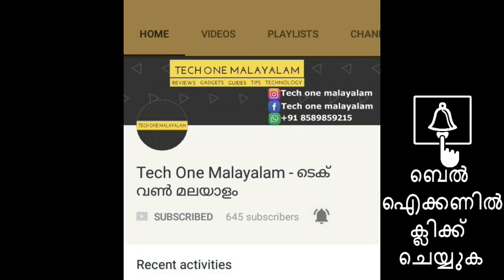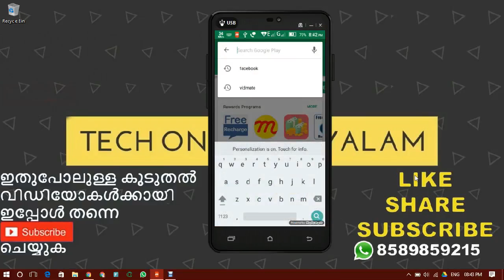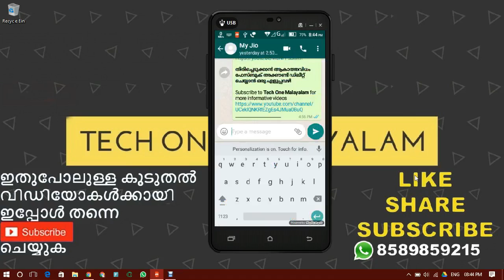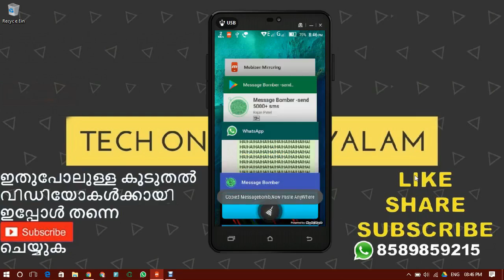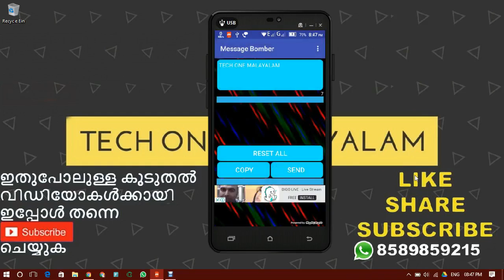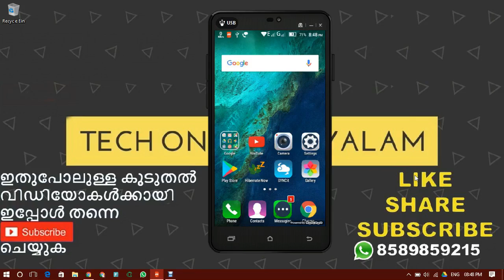ഒരു സെക്കൻഡിൽ 5000+ മെസ്സേജ് അയച്ചു ഞെട്ടിക്കാം | Send 5000+ messages in one second | Tech One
നിങ്ങളുടെ ഫോണും Samsung Galaxy S8 പോലെ ആക്കം How to run Samsung Galaxy S8 on any Android

Playlists of Tech One Malayalam👇
2. App reviews in malayalam